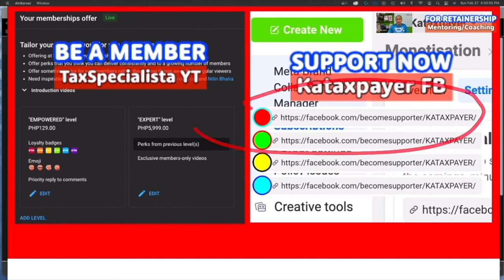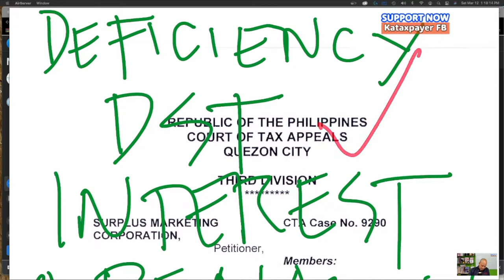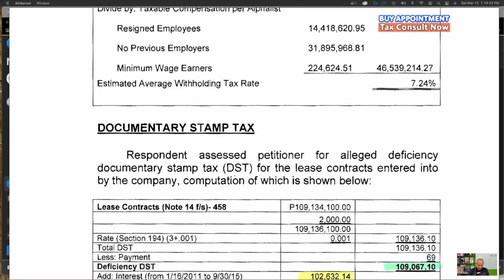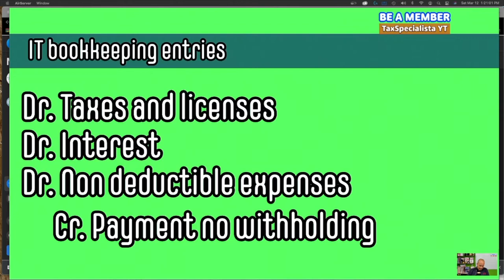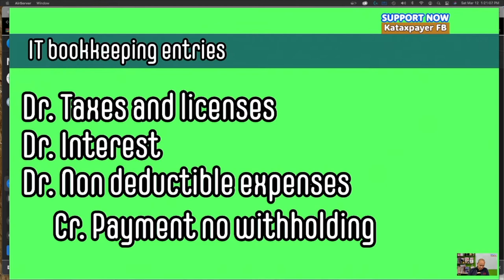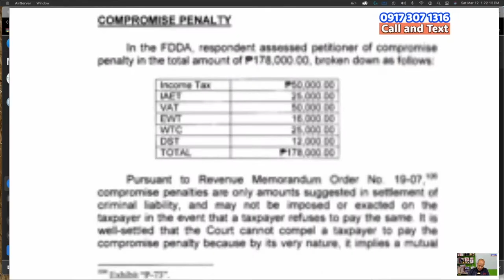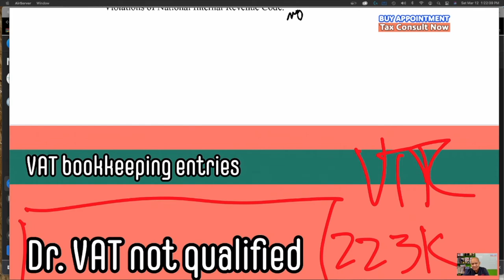Deficiency documentary stamp tax with interest and compromise penalty, Tax Accounting entries